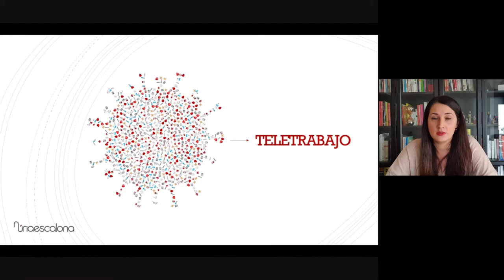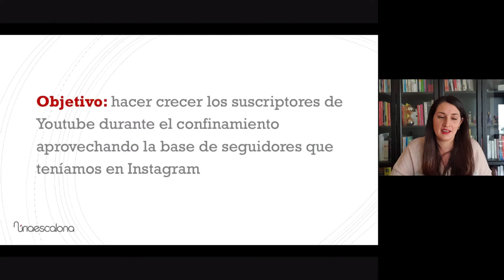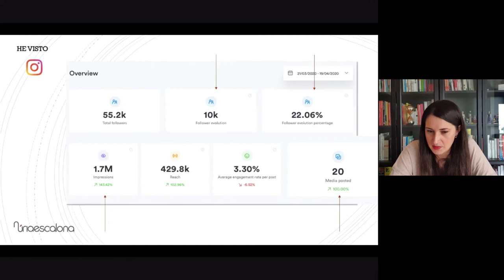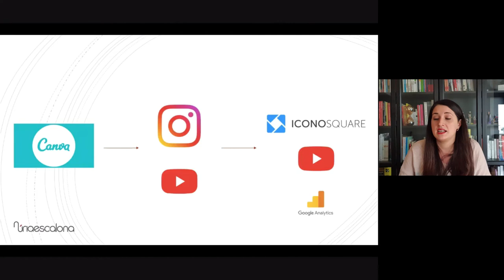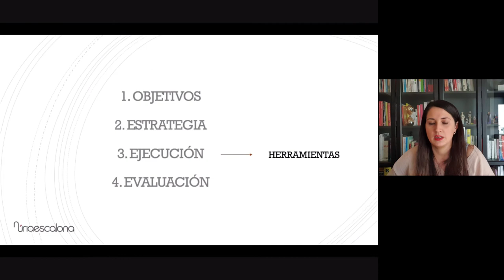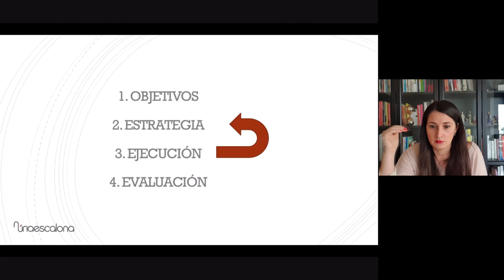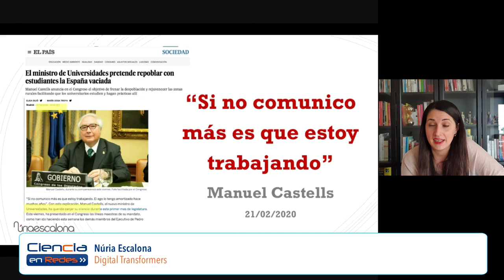CnR20: Nuria Escalona - Herramientas de comunicación online: cuando se convierten en una obligación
Sesión del 29 de abril.